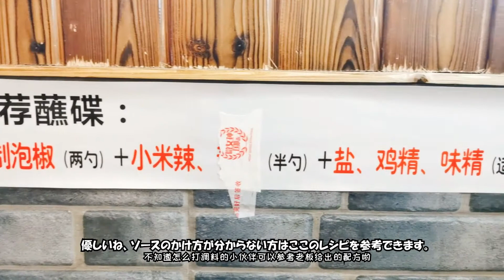四川では火鍋だけじゃなく！寒い日はやっぱり羊肉の鍋～